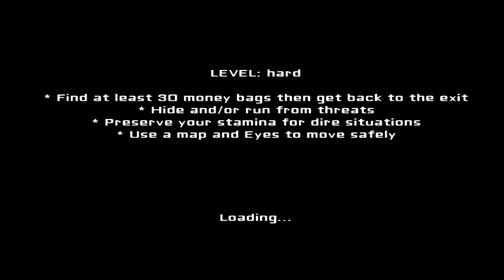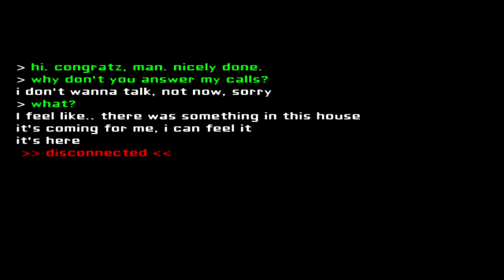[RO] Eyes The Horror Game-2 Trucuri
Yahoo: EternalDarkZone
Skype: eternaldarkzone
Next part...soon!